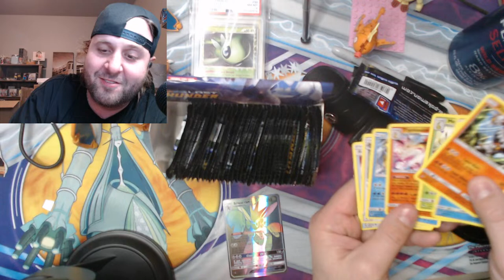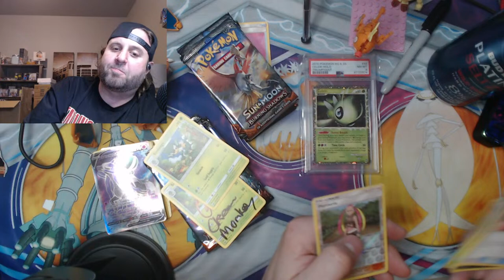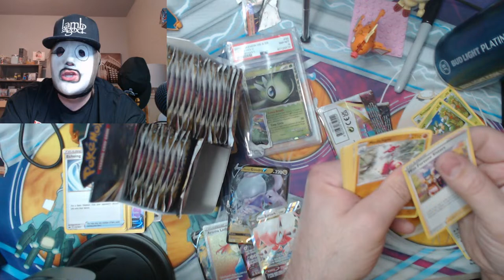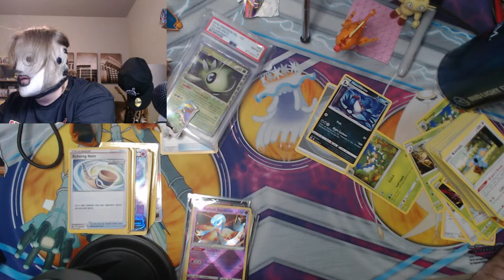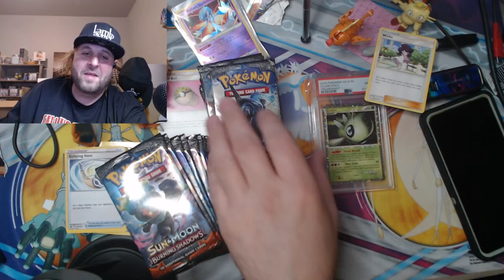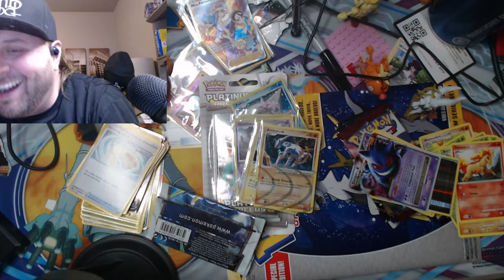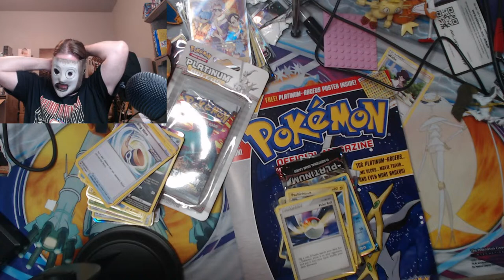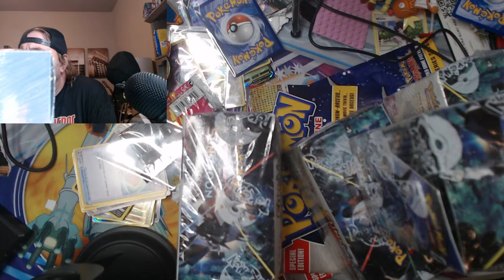Trying again because streamlabs sucks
streamlabs has AIDs and I'm going to hell